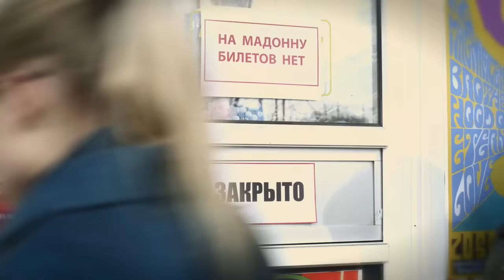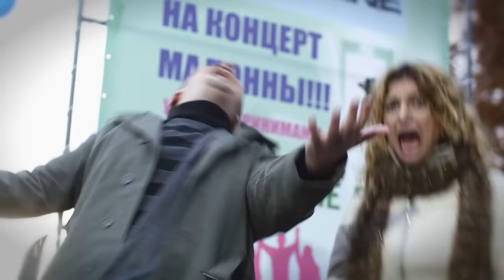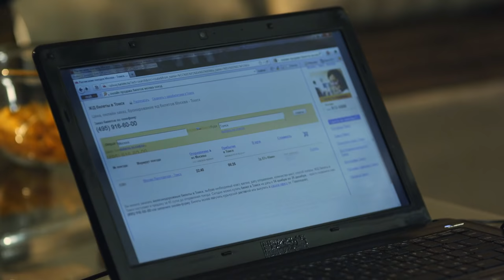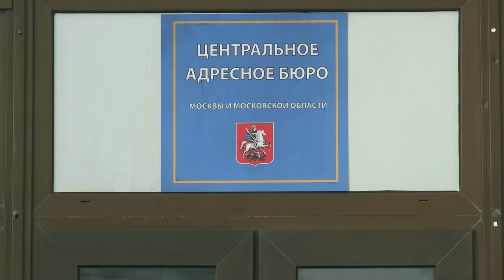СРОЧНО ИЩУ МУЖА, фильм проник в тренды, мелодрама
Милая девушка Лена живет в маленьком городке, работает врачом в поликлинике. Мать Лены мечтает выдать дочь замуж и даже нашла для нее подходящую партию. Сергей Романович не молод, зато у него приличный доход и серьезные намерения. Доводы Лены против этого брака мать и слышать не хочет. И тогда Лена показывает паспорт, а там - штамп и имя мужа - Антон Андреевич Кириллов.
Тем временем Антон Андреевич Кириллов после окончания МГИМО ждет назначения на дипслужбу за рубеж, о котором хлопочет его отец – видный политик. И когда назначение уже почти подписано, отец узнает, что Антон женат! Антон видел ее один раз мельком и даже плохо помнит, как выглядела эта женщина и где она живет. А штамп в паспорте – результат шальной авантюры его друга Стаса.
И вот, чтобы избежать неприятностей накануне назначения, Антон отправляется на поиски своей фиктивной супруги, а Лена, по настоянию матери, - на поиски мужа, который должен признать ее своей законной женой. Она едет в Москву, а он - в ее городок.

Режиссер: Алина Чеботарева
Сценаристы: Алла Гусева, Марина Шихалеева
Оператор: Анатолий Сахно
Композитор: Вадим Борисенко
Художник: Павел Ярмусевич
Продюсеры: Ирина Заря, Ирина Чемерис
Актерский состав: Антон Макарский, Марина Александрова, Олег Савкин, Олег Масленников, Римма Зюбина, Вита Смачелюк, Кирилл Бин, Алла Мартынюк
Производство: Украинская продакшн студия (УПС)
Премьера: 11 декабря 2011 (Россия-1)
Количество серий: 1
Жанр: мелодрама